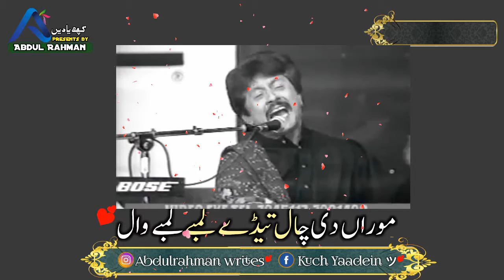Attaullah khan Esakhelvi Whatsapp stetus best line urdu lyrics High qualty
pakistani Whatsapp stetus best line  urdu lyrics High qualty